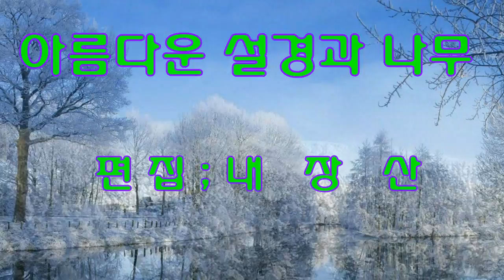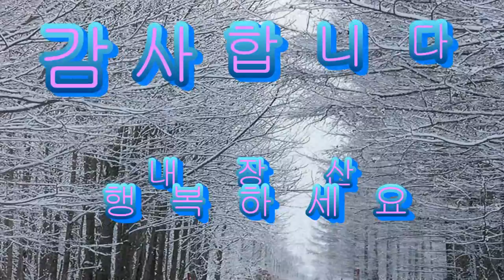아름다운 설경과나무